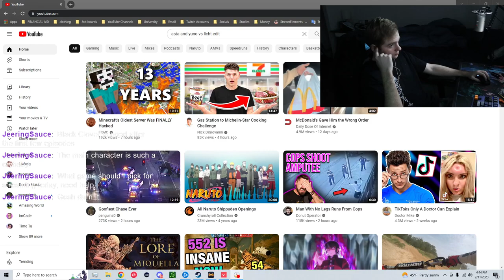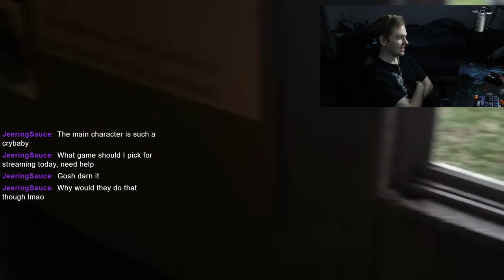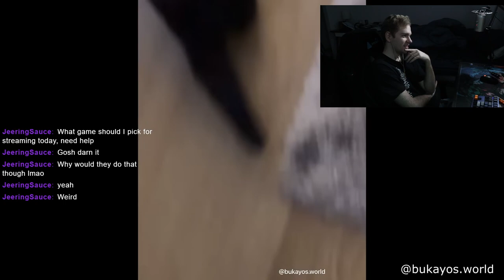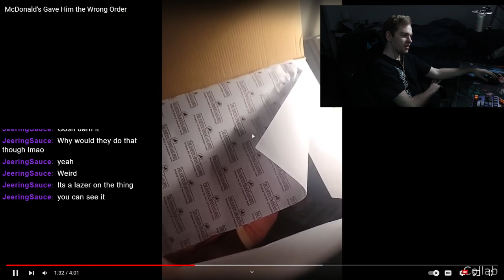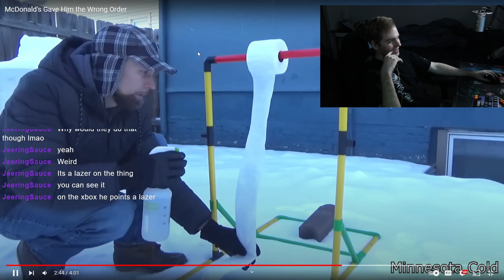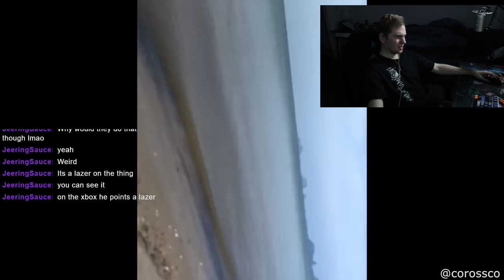McDonalds gave him $5000 on accident - barrelsW Reacts to Daily dose of internet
Join barrelsW as he reacts to a hilarious "Daily Dose of Internet" video on his Twitch channel. Watch as he brings his unique brand of humor and commentary to the latest viral moments and internet memes. Whether you're a fan of comedy, pop culture, or just want to laugh along with some funny reactions, be sure to tune in for a wild ride!

original video creator -@DailyDoseOfInternet